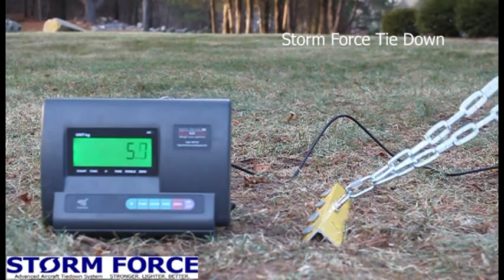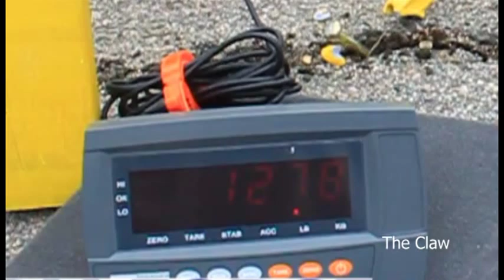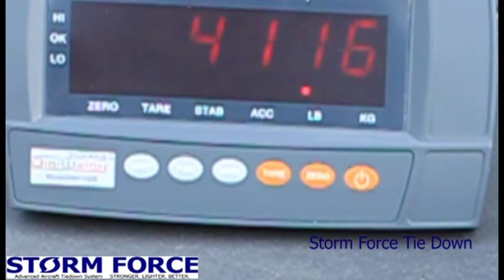Storm Force Aircraft Tie Downs - STRONGER. LIGHTER. BETTER.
Watch proof as to why Storm Force Aircraft Tie Downs are the best aircraft tie downs on the market. Capable of withstanding more than 4000 pounds of force Storm Force far exceeds any competitor. Why would you trust your aircraft to anything else? Checkout to checkout what e have to offer and grab a Storm Force Tie Down kit or your airplane!